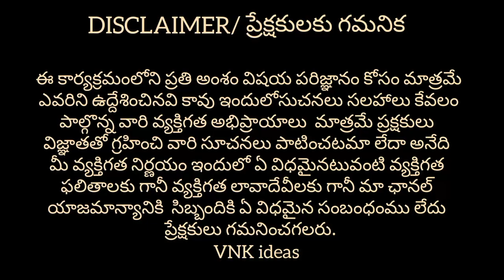Cheapest Melamine Crockery Items ₹ 3/-|| Factory Rate|| Begum Bazar Wholesale Market|| VNK ideas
Hi guys..!!
In this video you can find different types of varities at wholesale prices and this video very usefull for retailers and people. Finally this video is for education purpose only.

Shop Address :
PM CROCKERY
Melamine Crockery, Thermoware & Articles
Opp. K.K. Complex, Begum Bazar, Hyderabad T.S.